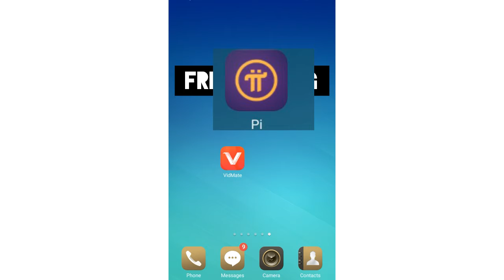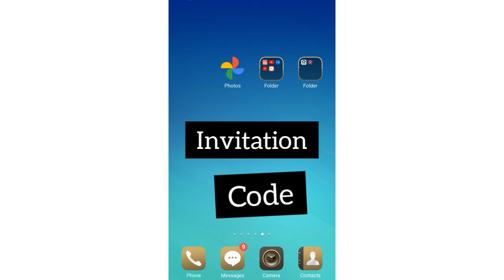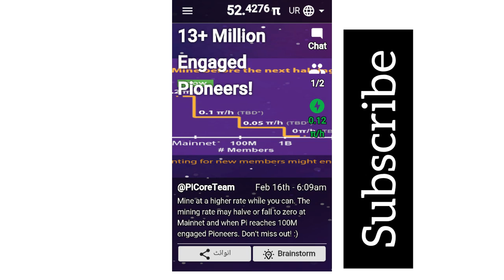pi network se earning kren 5$ daily/ pi network kia ha/ online earning kren free/ learner sultan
is application se ap ivestmint k bina hi earning kr skte han

learner sultan